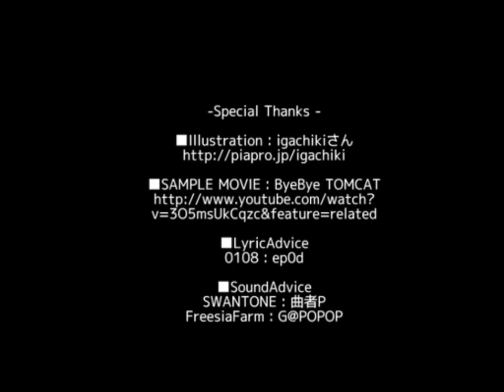【Hal feat MEIKO】AFTER BURNER II【Sub. Español】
【Activar subtitulos 】

AFTER BURNER II REMIX

Letra y Arreglo : Hal